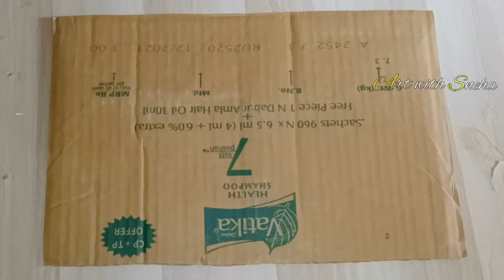Cardboard and Empty Chips Packet Craft | Diy Wall Hanging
Cardboard and Empty Chips Packet Craft | wall decor ideas

wall decoration craft ideas with cardboard
beautiful wall hanging craft ideas with cardboard
room decorating ideas for small rooms
Best out of waste Cardboard and empty chips packet craft